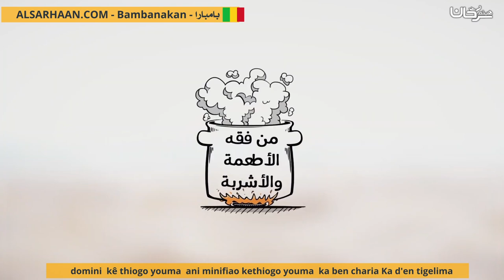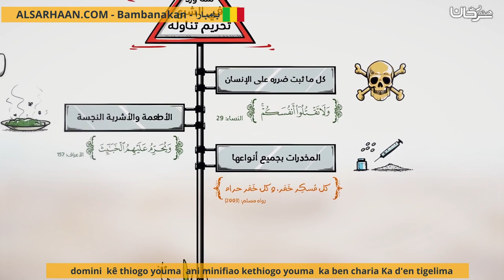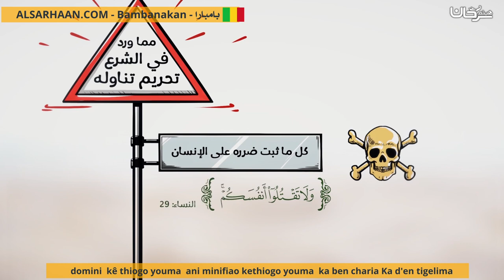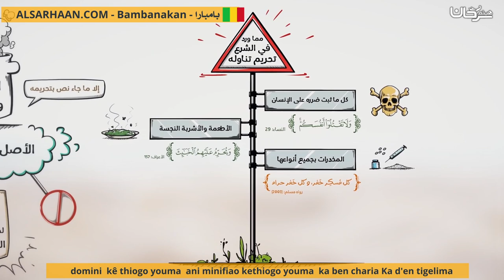domini kê thiogo youma ani minifiao kethiogo youma ka ben charia Ka d'en tigelima - فقه الأطعمة